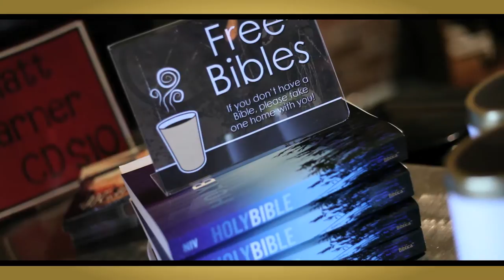The Coffee Church in Vancouver, WA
Mark and Stacy Newell pastor the Coffee Church in Vancouver, WA.  One of the church plants in the Northwest Ministry Network.